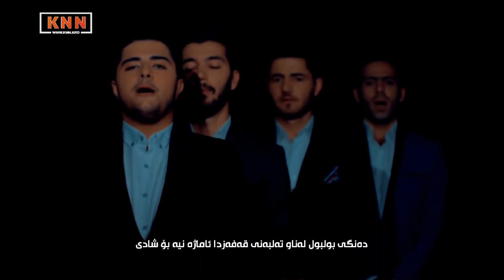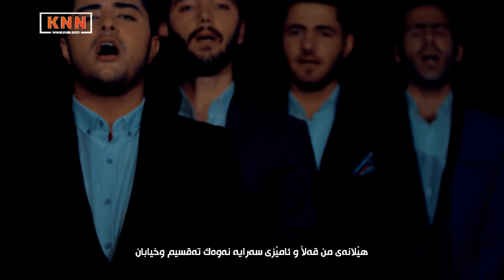بیشوان جه‌لال - فریو ناخۆم